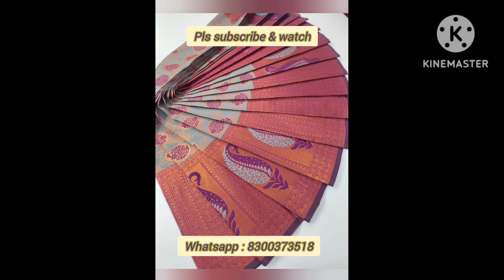sarees dailywear silksarees chettinadcottonsarees newcollection softsilk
printed cotton
ikkat sarees
tissue sarees
embossed silk
wedding semisilk
monika cotton
kottanchi cotton
amazing collection

good quality
post2024 /4